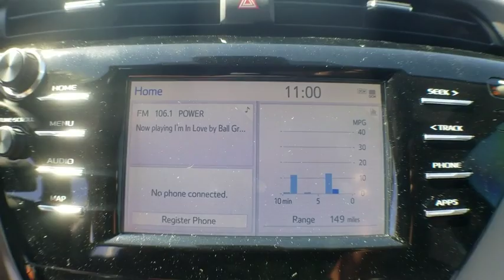2019 Toyota Camry Jacksonville, Arlington, Orange Park, Nocatee, Palencia, FL KU773703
Galactic Aqua Mica New 2019 Toyota Camry available in Jacksonville, Florida at Coggin Toyota (Ave). Servicing the Arlington, Orange Park, Nocatee, Palencia, FL area.

Ash Cloth. 29/41 City/Highway MPG